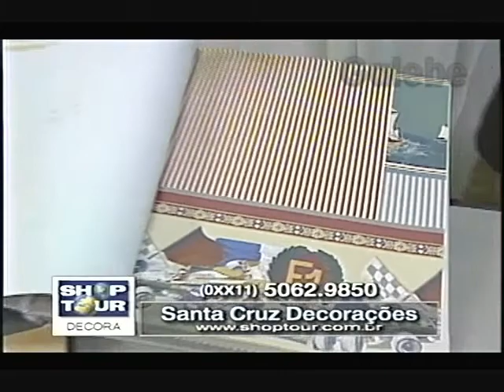SANTA CRUZ DECORAÇÕES MÔNICA FALCON GALEBE 09 07 1999 1